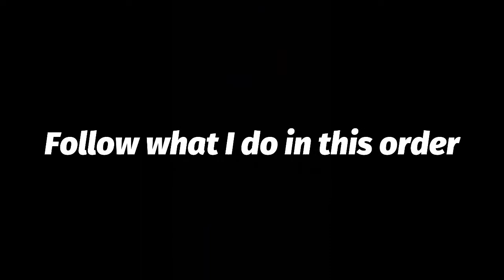Hidden staircase entrance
Hope you guys like the video sorry that it’s a little fast. I’m hoping to post videos on Sundays and Wednesdays ( this one is coming out on a Tuesday because I go on vacation tomorrow and can’t post it then ).

Music